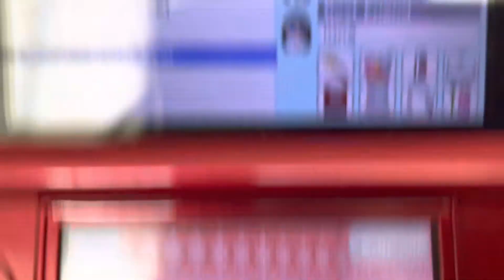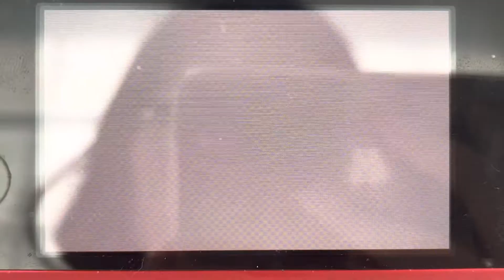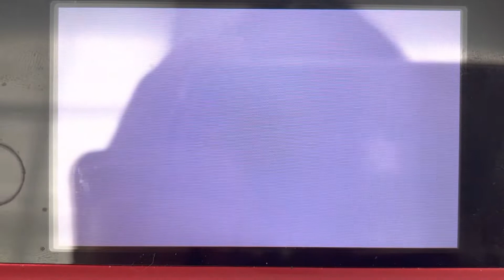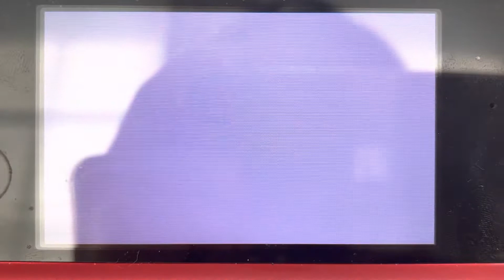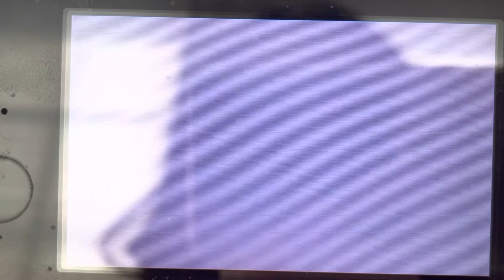Tomodachi Life part 1278 // KENNEDY GROWS UP!